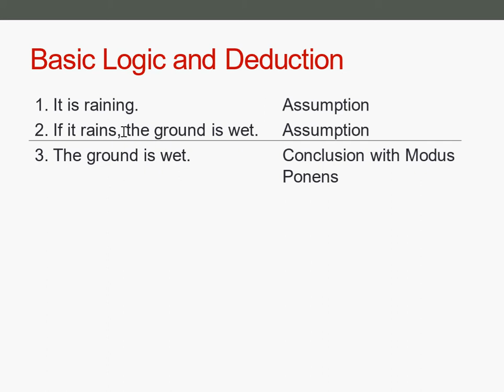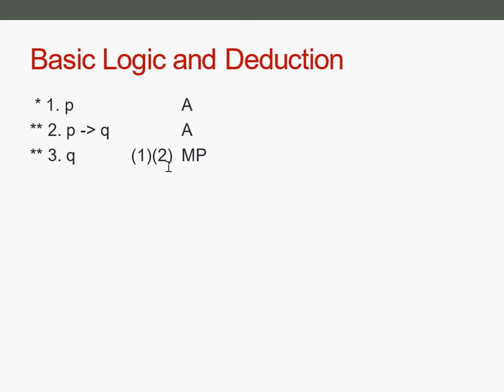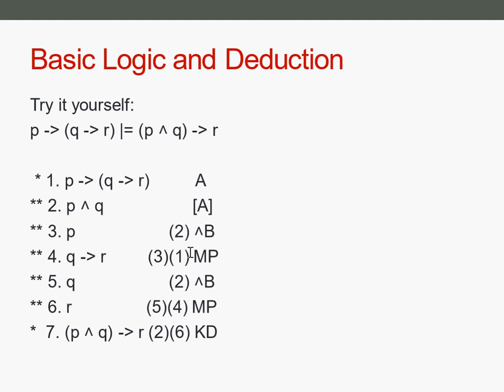Parsing as Deduction 2/9 - Basic Logics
With a small exercise for the audience. :)